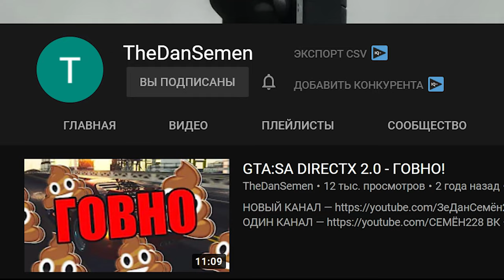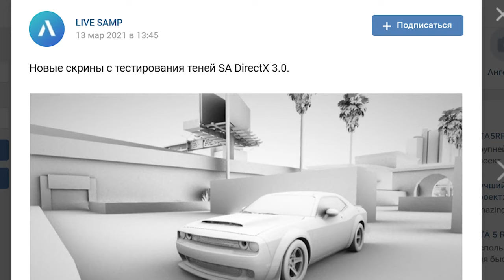GTA SA DIRECTX 3.0 — Г@ВНО (ИЛИ О ВЫХОДЕ НОВОГО ENB)